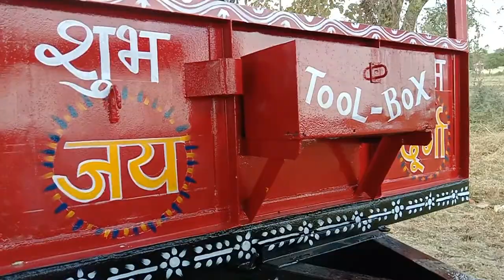Vk kanasiya artist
Vidio